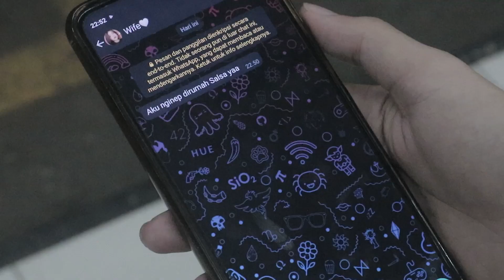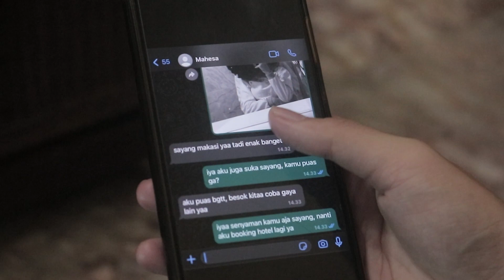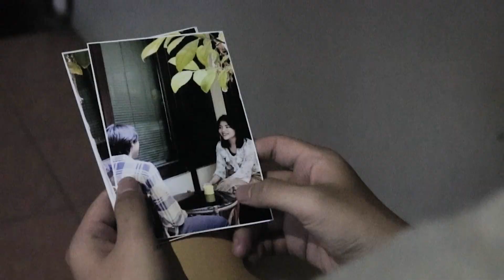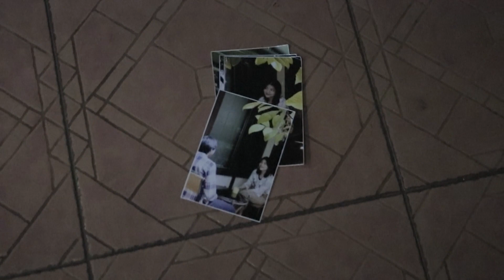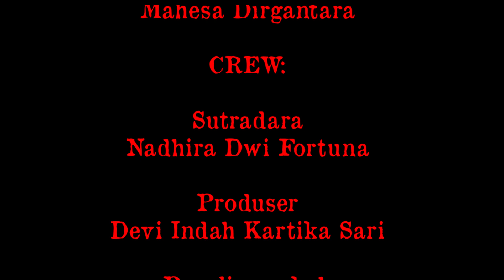Feign - Short Movie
Sinopsis :

FILM KHUSUS ORANG DEWASA 18 TAHUN KE ATAS

Judul Film Pendek
Feign

Menceritakan tentang dirga seorang suami yang di khianati oleh istrinya yang beselingkuh dengan sahabat baiknya dan juga teman yang baru ia kenal.  Sehingga suatu hari dirga menerima beberapa foto yang menunjukan kemesraan sang istri dan paa selingkuhannya, Dirga marah dan merencanakan sebuah rencana untuk balas dendam. Dirga mengundang para selingkuhan istrinya untuk makan malam, dan dimalam itu ia memasukan sebuah obat yang akan melumpuhkan tetapi tidak untuk menghilangkan kesadaran.
Jangan Lupa Comment untuk perkembangan karya kami berikutnya

Terimakasih

Audio Copyright :

Elvis Presley - Love me tender
Dean Martin - Return to me
Laufey - Valentine